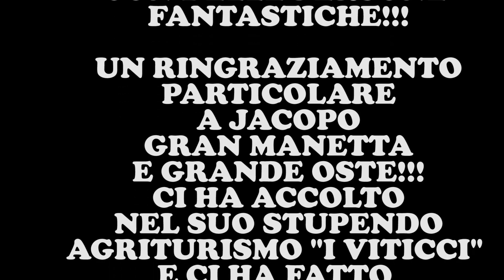Enduro Weekend Toscano 1/2 Marzo 2014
Con gli amici del Motoclub Pistello due giorni di enduro favolosi! Presso l'Agriturismo "I Viticci" Impruneta (FI)